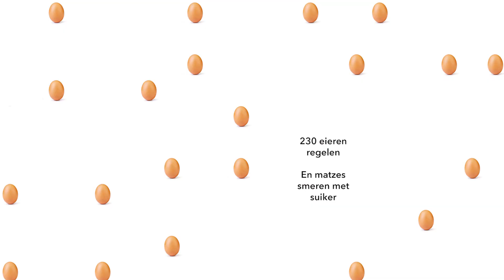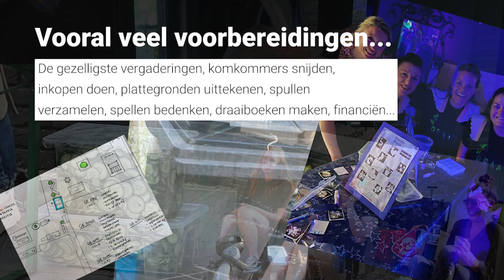Franciscus OV 2022 2023